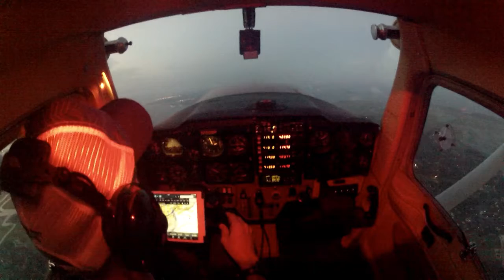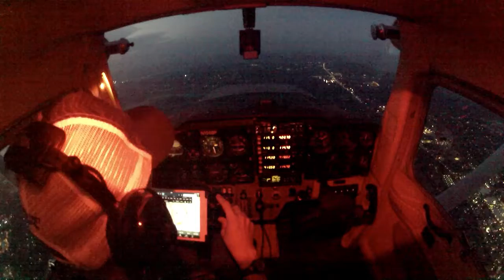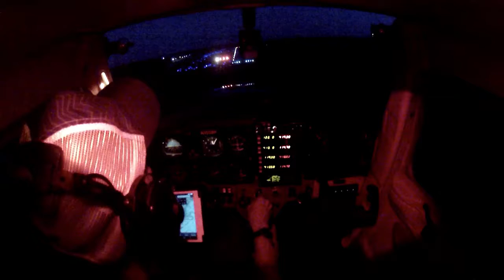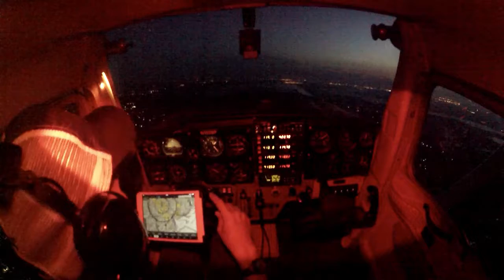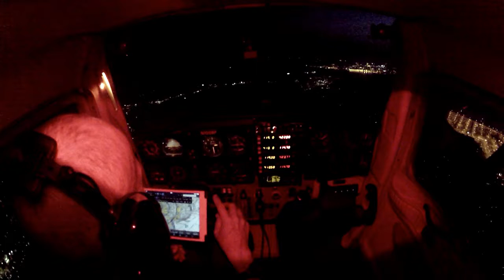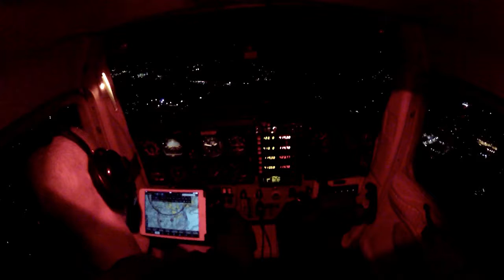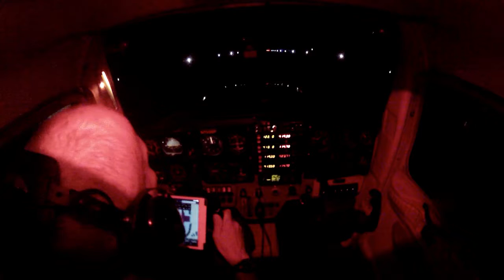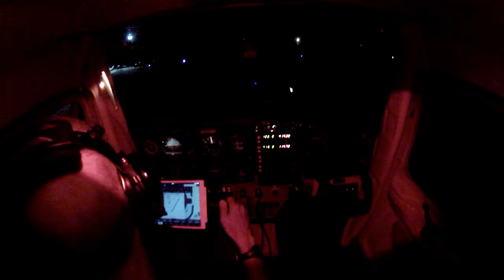sunset flight 08/2018